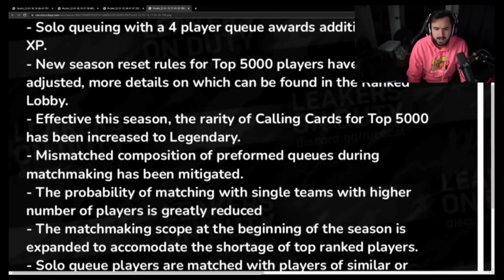Has this ever happened to you?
Just tags: Codm, call of duty, call of duty mobile, cod mobile, youtube codm, codm yt, iferg, iferg yt, bobby, bobby plays, bobby plays stream, iferg stream, iferg clips, iferg plays, iferg live, godzly, hanzu, aerith, heaven, live, livestream, cod live, codm live, codm livestream, codm stream, memes, codm memes, codm.exe, battle royale, br, tank, tanks, garena, codm garena, lucky draw, codm draw, free to play, pay to win, challenge, glitches, glitch, hacks, codm hacks, codm glitch, free cp, cod points, codm cp, kills, kill world record, kill record, world record, edits, montage, sniping, sniping montage, highlights, epic, legendary, mythic, mythical, character, avatar, mic, audio, graphics, sensitivity, improvement, k/d ratio, sniper rifle, achievements, level up, level 150, parkertheslayer, battle royale, sniper only, sniper challenge donation, exp, assault rifle, smg, lmg, shotgun, ammo, perk, spins, mow, locus, arctic 50, dlq33, nuke, streak, streak progression, scorestreaks, napalm, vtol, maps, spr, new weapon, update, season, artic 50 one shot one kill, .50 gs, smrs, 360, 360 no scope, MSMC, Chicom, HS0405, M4LMG, S36, M16, M21 EBR, XPR-50, UL736, Striker, HS2126, Type 25, M4, Pharo, PDW-57, Razorback, Outlaw, RPD, AK117, BK57, RUS-79U, Cordite, Razorback, HG 40, AK-47, ASM10, Arctic.50, NA-45, ICR-1, HBRa3, BY15, HVK-30, DR-H, Man-O-War, KN-44, LK24, Fennec, QQ9, GKS, AGR 556, Locus, Kilo Bolt-Action, DL Q33, Chopper, KRM-262, Echo, Agile, Toughness,, Light Weight, Vulture, Alert, Flak Jacket, Ghost, Dead Silence, Fast Recover, Launcher Plus, High Alert, Shrapnel, Tactical Mask, Engineer, Demo Expert, Hardline, Amped, Quick Fix, Hard Wired, Cold Blooded, Tracker, Recon, Tactician, Restock, Overkill, Skulker, Persistence, recovery, playstyle, spammer, knife, Molotov Cocktail, UAV, Hunter Killer, Airdrop, Counter-UAV, care package, Predator Missile, Sentry Gun, XS1 Goliath, SAM TURRET, STEALTH CHOPPER, zombies, zombie mode, rank, ranked match, leaderboards, rank leaderboards, battle royale rank, battle royale rank leaderboards, zombie time record, sniper challenge, capture the flag, game modes, meta, op weapons, world record, profusy, profusycodm, miney, mineycodm, lan, Lan, LaN, im tripp, im tripp codm, lan codm, CODM YT, codm yt, panzer, panzer codm, little b, tribe, bolu, tectonic, grpitz, 3amoor, matt, mattcodm, lerks, lerks codm, knifesios, j3c, hope, hope codm, ganyth, ganyth codm, mohd plays, mohd codm, prfssr, prfssr codm, nrx, woopie, woopiiee, carnage, carnage codm, ghoul, ghoul codm, n1co, nico codm, wallycodm, arz, nyfe, nyfe codm, 2noob4u, 2noob4u codm, ejected, ejected codm, ranked, highrise, crash, standoff, nuketown, nuketown russia, takeoff, meltdown, hackney yard, killhouse, tunisia, terminal, crossfire, oasis, rust, firing range, scrapyard, saloon, shipment, shipment 1944, summit, hijacked, raid, gulag, shoot house, shoothouse, trickshot, exe,